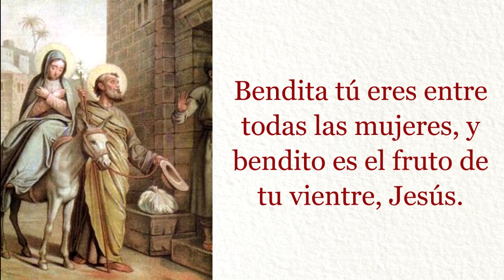Oración para la segunda semana de Adviento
Dios nuestro,

en esta segunda semana de Adviento,

nos disponemos a prepararnos para la llegada de tu Hijo,

el Señor Jesús.

Te pedimos que nos ayudes a:

Aumentar nuestro espíritu de vigilia,
Vivir con mayor atención a tu Palabra,
Crecer en el amor fraterno.
Llénanos de tu luz,
para que podamos ser testigos de tu amor en el mundo.

Amén.